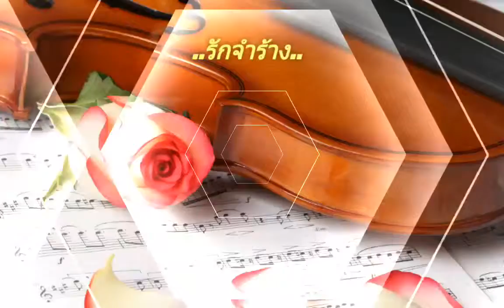รักจำร้าง 💜 วินัย ศรีสุดา